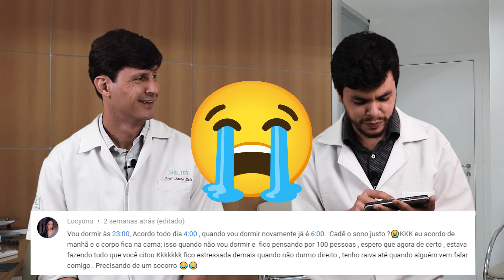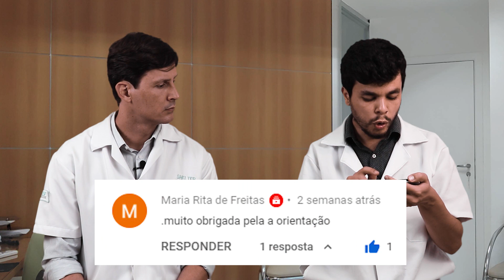"Dica Simples Para Quem Acorda de Madrugada", "Problemas Para Tirar o Rivotril?" - [Diário do Sono]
Você acorda de madrugada e tem dificuldades para voltar a dormir? Confira nossas dicas para a internauta que nos relatou este problema.
E como valorizar o sono sem ter ansiedade e preocupação, deixando de lado o pensamento de que "tem que dormir"?
Se você tem dificuldades para parar de tomar Rivotril, você não está só! Veja o relato de nosso internauta e as dicas para lidar com este desafio.
E por fim, é possível sair do uso abusivo do Zolpidem?

Deixe também seus comentários e até o próximo vídeo!
"Fazer você dormir bem é tudo de bom para nós!"

🌐 O curso está na plataforma Udemy, que é uma das maiores plataformas de cursos digitais do mundo. Os depoimentos da Udemy são verdadeiros. Você tem até 30 dias para solicitar a devolução do seu dinheiro, se não gostar do curso.
💰 O preço do curso é muito acessível. Temas complexos ficam simples com a didática utilizada. Você aprenderá sobre o sono e poderá dialogar em alto nível com seu médico, com o seu Psicólogo ou com outros Profissionais de Saúde.
📢 Se você é da área de saúde mental, você simplesmente TEM QUE FAZER este curso. Você terá um conhecimento único sobre o sono e a Insônia. Além de aprender e regular o seu próprio sono, você poderá indicar esse curso para os seus pacientes.
😀O curso foi elaborado pelo canal Diário do Sono. Os apresentadores são o psiquiatra José Mauro Reis e o psicólogo Renet Viana. Eles são preceptores de terapia cognitivo-comportamental na Shelter Psiquiatria e Psicologia, de Belo Horizonte - MG.

O Diário Do Sono divulga a Terapia Cognitivo-Comportamental para a Insônia(TCC-i). A TCC-i é a primeira escolha para tratamento da Insônia, sendo considerada a melhor terapia. Utilize o Diário Do Sono para Vencer a Insônia.

A Shelter Psiquiatria e Psicologia é referência na formação de Psiquiatras e Psicólogos em Belo Horizonte-MG.
📢Melhore sua prática clínica. Faça o Fellowship em Psiquiatria ou em Psicologia na Shelter Psiquiatria e Psicologia.